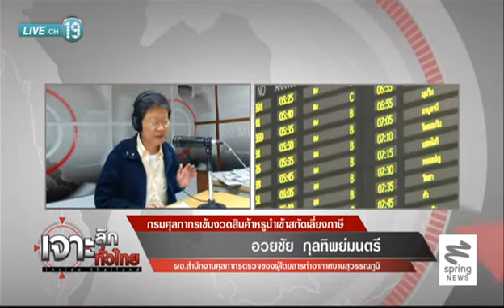เจาะลึกทั่วไทย 02/7/57 : กรมศุลกากรเข้มงวดสินค้าหรูนำเข้าสกัดเลี่ยงภาษี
วันพุธที่ 2 กรกฎาคม 2557 เจาะลึกทั่วไทย Inside Thailand เจาะลึกประเด็น "กรมศุลกากรเข้มงวดสินค้าหรูนำเข้าสกัดเลี่ยงภาษี" ดำเนินรายการโดย ดนัย เอกมหาสวัสดิ์ อมรรัตน์ มหิทธิรุกข์